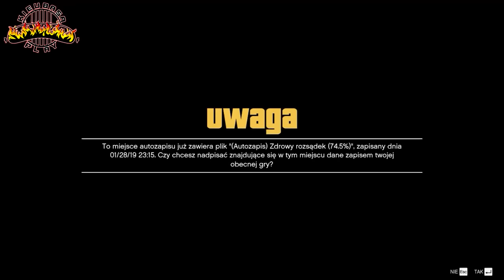Sąsiedzi grają w: - GTA V [🤬18+]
Nowy cykl na kanale KieuabasaPlay! Nie wiadomo, czy pojawi się kolejny odcinek od razu, czy po czasie. Wszystko zależy, czy seria się dobrze przyjmie.
Znani z przeróbek Sąsiedzi (Stefan i Andrzej) postanawiają iść z duchem czasu i prowadzić streamy z różnych gier. Oczywiście nie byliby sobą, gdyby się nie wyzywali w trakcie takowego streamu. Tutaj macie ich pierwszy zapis z takiej rozgrywki. Myślicie, że nadawaliby się na takich graczy?